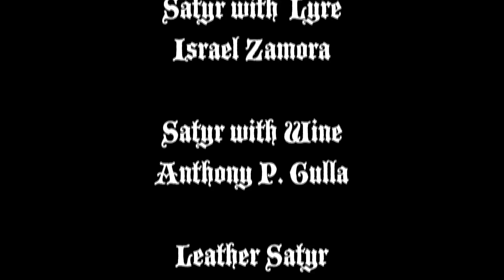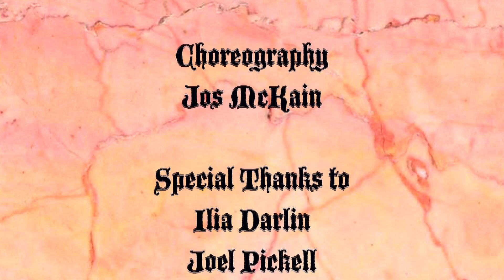ACTUALLY - PREDATOR ROMANTIC (Official Video)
PREDATOR ROMANTIC

LYRICS:

(If it bleeds, we can kill it)

I met a guy; He's just like me, but I think he's a predator.
I touch his skin. It feels like mine, but I know he's a predator.
Reptile eyes; the way he stares, too hard like a predator.
I hold him down; he holds a smile. Those teeth are a predator's.

I was fine on my own,
But now he's trying to make me pray.
I had blinders on when he pulled the reigns and led me down.

Predator Romantic, Scavenger of Love
Why do I let him use me every night?
To Sharpen up his Claws.
He doesn't care about the fabric of my dress,
he follows different laws.
It only hurts a little bit. when he licks away my flaws.

You came here of your own accord.
Don't be sad; don't be coy.
Those wet curls on your head...feel my crown.

I met a guy, He's Just like me, but I think he's a...

Only a natural disaster can break a bond like ours.
He doesn't care about the difference in our flesh,
Everything is made of stars.

This is a mutated place; why's he asking me to stay?
With his jaws 'round my waist,
I'm in ecstasy until I drown.

It's so hard on my spine.
If it bleeds, you can kill it
and if he cries, I can make him mine.
Predator Romantic...
Why Do I?
Scavenger of Love...